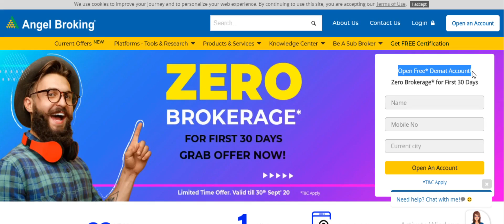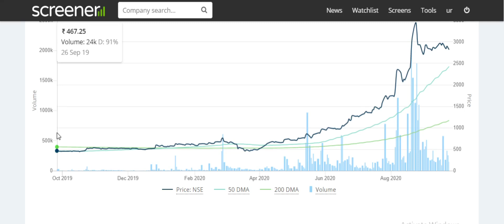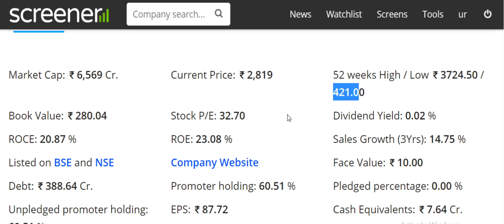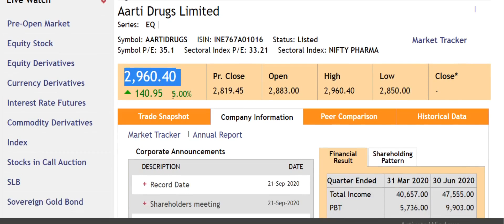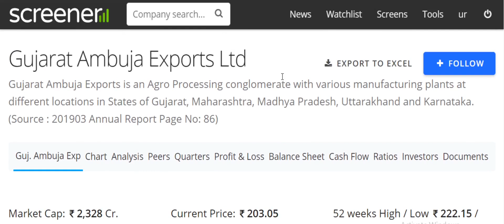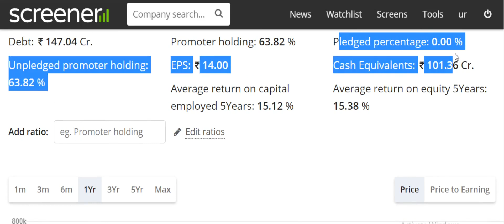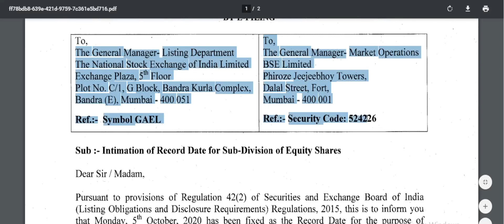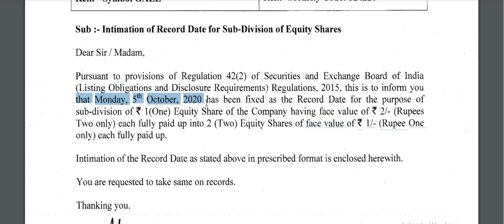2 Share 2 Good News ये 2 शेयर Bonus और split से मालामाल कर देंगे Wipro जैसा Bonus करोड़पति बनाने शेयर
Follow the link to open Demat & Trading Account With Angel Broking. Zero brokerage

हर महीने केवल एक शेयर खरीदो साल में 200-300% का Return देगा Latest Multibagger Stock for Long Term

₹ 1.67 का Pharma Debt free Penny शेयर देगा Sun pharma And Biocon जैसे Multibagger Return 2020

दो जबरदस्त IPO एक साथ । CAMS AND CHEMCON SPECIALITY CHEMICALS एक से बढ़कर एक IPO upcoming IN SEPTEMBER

21 SEP को आ रहा है जबरदस्त IPO पैंसा बचा के रखना BIG NEWS CHEMICAL SECTOR IPO IN SEP 2020 MEGA IPO

सभी Penny Stock का बाप । ₹3 का PENNY शेयर या TCS INFOSYS पसंद आपकी । Best Penny For Future

Big News 15 Sep को ये मौका मत चूकना । Mega IPO 15 Sep को आ रहा है पैंसा बचा के रखो Blockbuster IPO

Reliance Mega Deal ₹7500 Cr. अब ये शेयर रॉकेट बन जायेगा Target ₹10000 दुनिया भर से हो रही investment

भसीन जी के 2 हसीन शेयर । Best 2 Share by Sanjiv Bhasin । Target hit हुआ तो करेंगे मालामाल